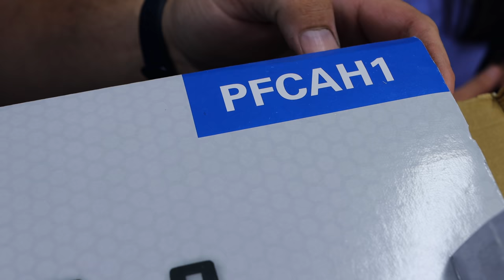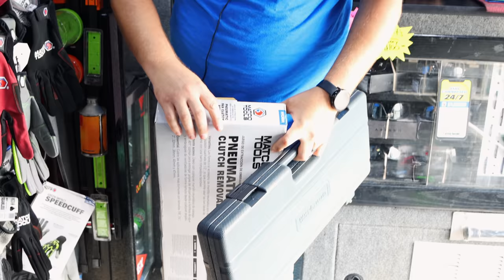Matco Tools: New Bumpboxx and Father's Day Gift Ideas Plus A New Fan Clutch Wrench Kit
Matco Michael is back with another great video. This week we show off the new pneumatic fan wrench set and show off some cool gift ideas for Father's Day. We also discuss the Bumpboxx and the special edition Matco Tools version that will soon be out. Show off Leatherman tools and also Oakley sunglasses. You guys check this one out!

Koon Trucking
200 Davidson Dr.